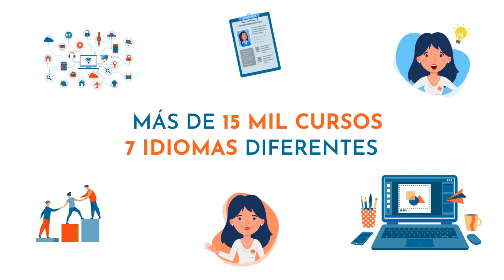Mejora tu Hoja de Vida y Aprende Sobre Liderazgo - SENA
Con los cursos de LinkedIn los aprendices de formación titulada del SENA podrán potencializar su hoja de vida, desarrollar lenguaje positivo y habilidades de liderazgo, entre muchas otras habilidades.